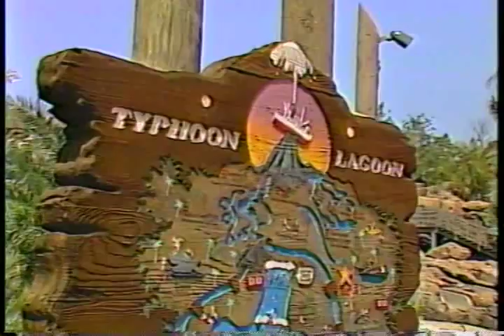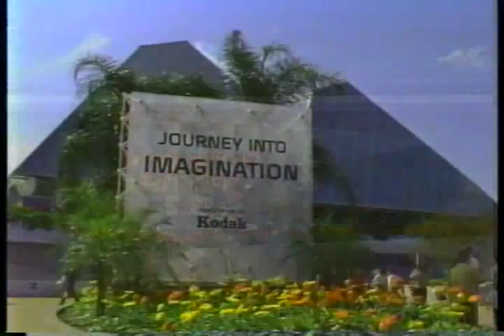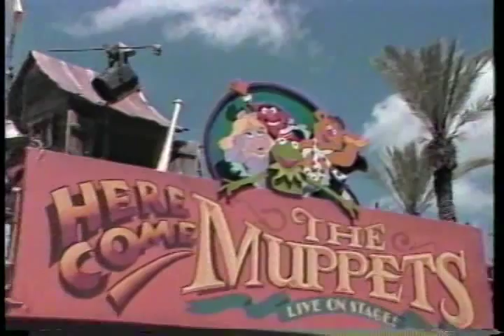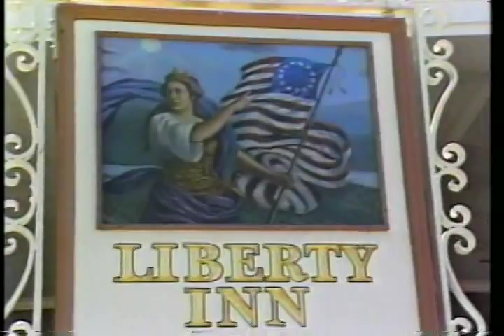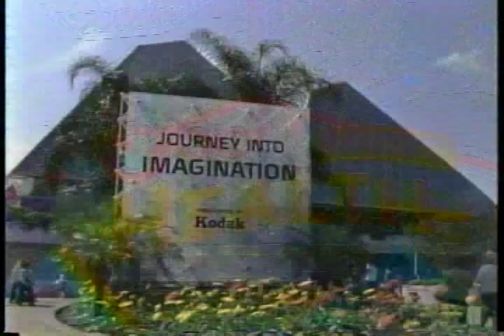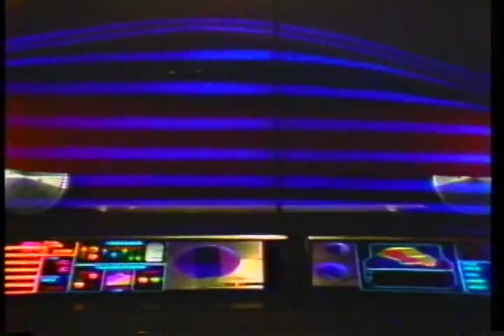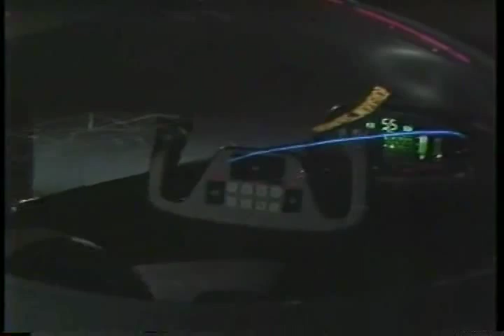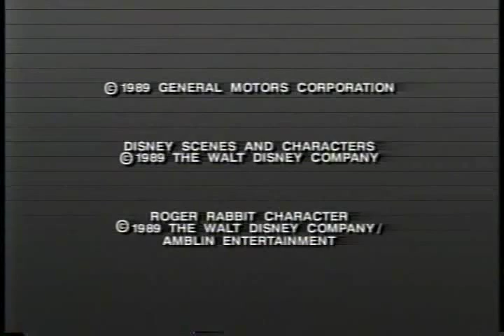GM Make Your Own Magic - World Of Motion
General Motors hosts an overview of Walt Disney World with an emphasis on their World of Motion pavilion attraction in EPCOT's Future World.